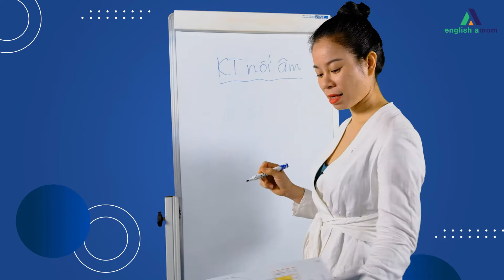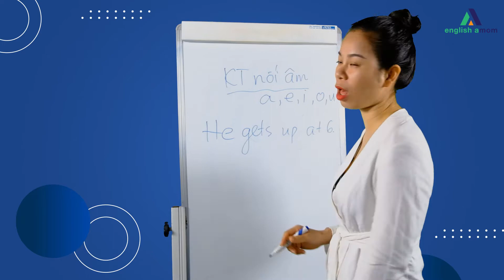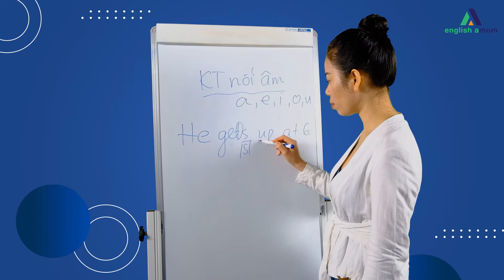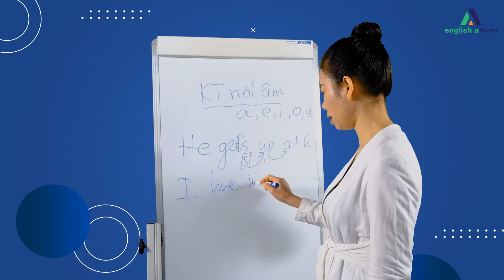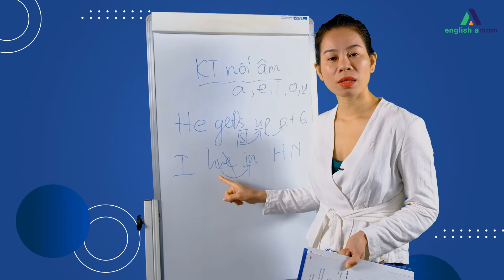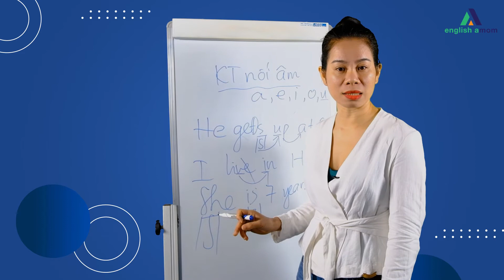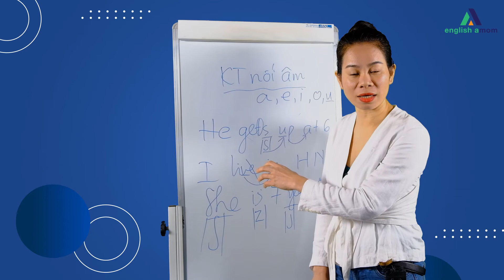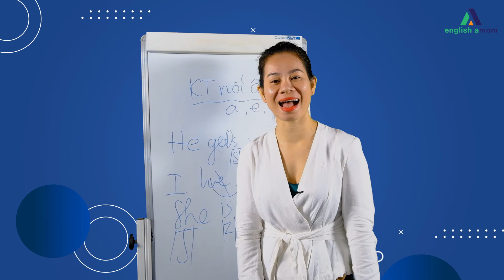Cách nối âm trong tiếng Anh để giao tiếp một cách mượt mà | English Amom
📌 Tiếng Anh dành cho học sinh lớp 1:
📌 Tiếng Anh dành cho học sinh lớp 2:
📌 Tiếng Anh dành cho học sinh lớp 3:
📌 Tiếng Anh dành cho học sinh lớp 4:
📌 Tiếng Anh dành cho học sinh lớp 5:
📌 Tiếng Anh dành cho học sinh lớp 6:
📌 Tiếng Anh dành cho học sinh lớp 7:
📌 Tiếng Anh dành cho học sinh lớp 8:
📌 Tiếng Anh dành cho học sinh lớp 9:
📌 Tiếng Anh dành cho học sinh lớp 10:
📌 Tiếng Anh dành cho học sinh lớp 11:
📌 Tiếng Anh dành cho học sinh lớp 12: